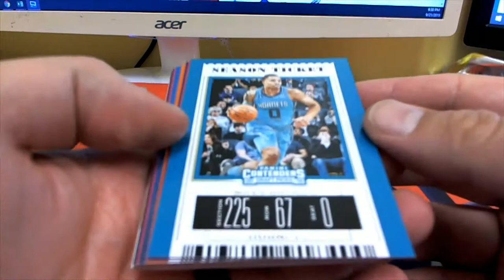2019 Panini Cotenders DRAFT Picks BASKETBALL PACK RIP FOR JOHN P